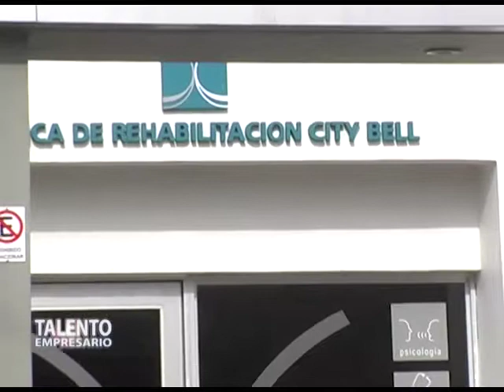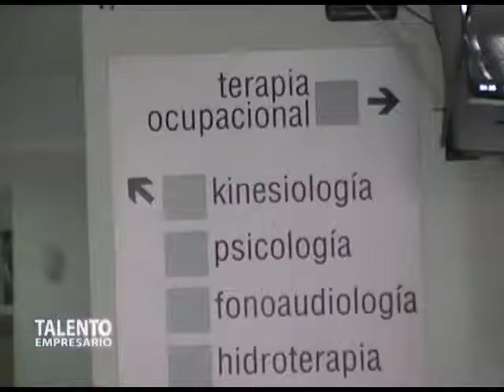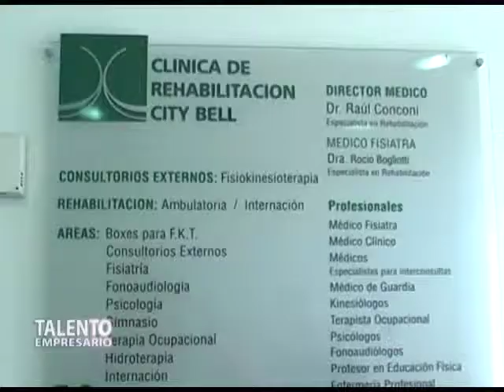Clinica de Rehabilitacion City Bell